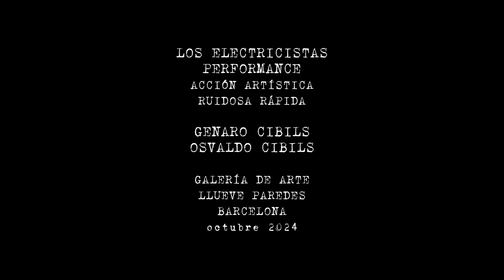los electricistas performance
LOS ELECTRICISTAS
PERFORMANCE
ACCIÓN ARTÍSTICA
RUIDOSA RÁPIDA

GENARO CIBILS
OSVALDO CIBILS

GALERÍA DE ARTE
LLUEVE PAREDES
BARCELONA
octubre 2024